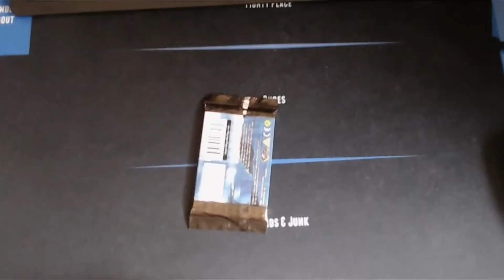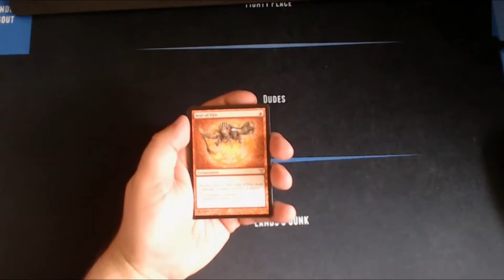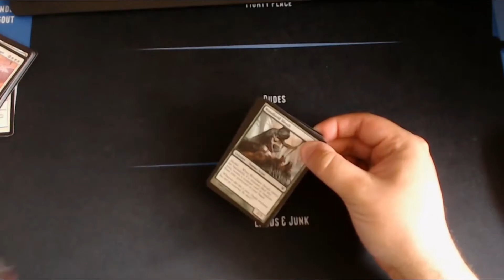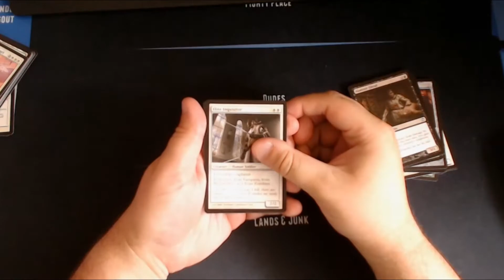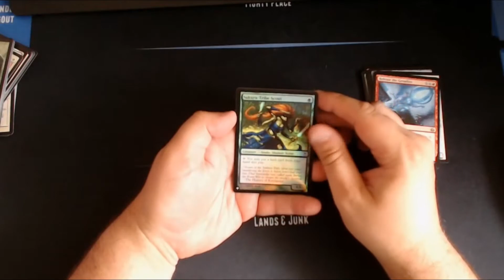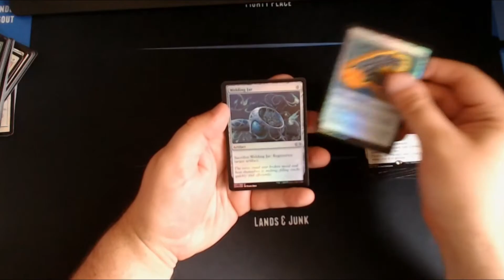3rd Annual MTG 31 Days of Christmas - Orcs Head Magic - 12/26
Welcome to Day 26 of the 2020 MTG 31 Days of Christmas Giveaway! Myself and over 30 other MTG content creators are spreading some holiday cheer and giving back to the community with some great giveaways. I was invited back to participate again this year and I happily said yes! Enjoy the video, check out the links here in the description, and have a great holiday season!